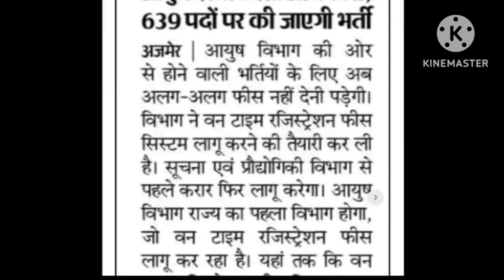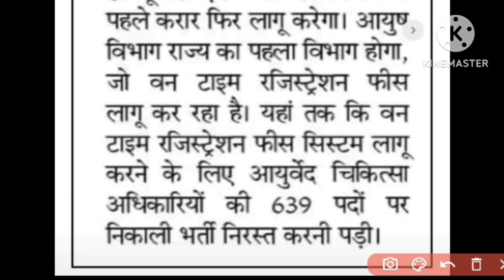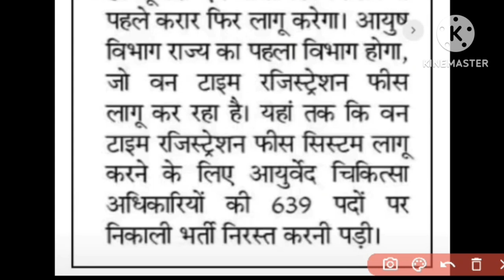Rajasthan new vacancies 2023 || government bharti 2023 || rsmssb exams 2023 || rpsc exams 2023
Vanrakshak physical 2023
vanrakshak physical date 2023
rajasthan vanrakshak physical test 2023
forest guard physical test 2023
physical test 2023
forest guard physical
latest vacancies update 2023
new vaccancies 2023
rajasthan budget news 2023
new vaccancies 2023
exams calendar 2023
latest government exams 2023
new vaccancies update 2023